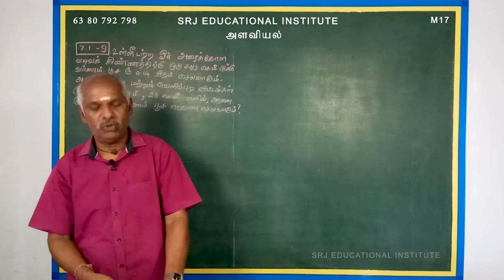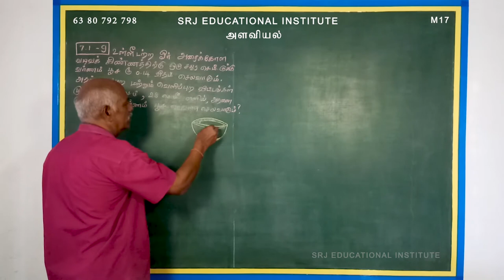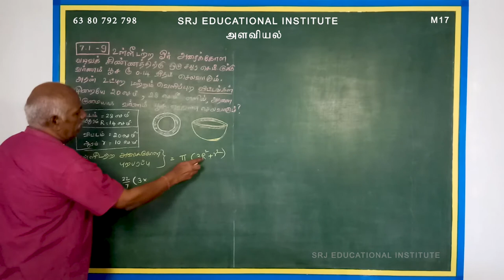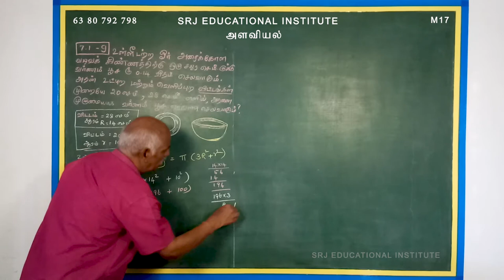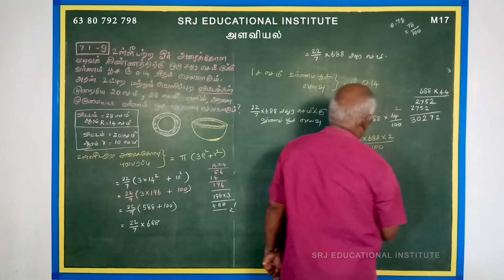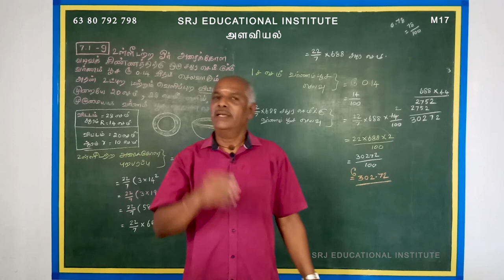Alaviyal 7.1-9 / Mensuration | 10 th Maths | (Tamil)